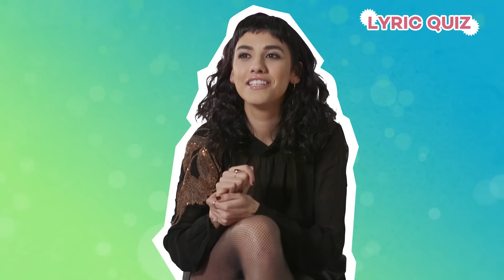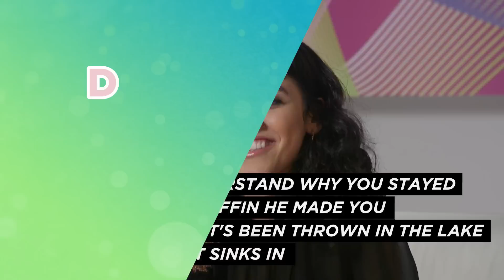Wie viele Songs kann Charlotte OC erraten? | Digster Pop Lyric Challenge ♫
Ob Charlotte OC alle Lyrics von The Weeknd, ZAYN, Lorde und Co. erkennt? In der heutigen Ausgabe der Lyric Challenge erfahrt ihr's.